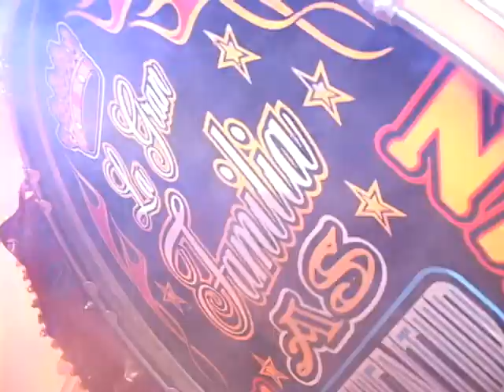BANDA. JUVENTUD HAZ HUAYLLACAYAN 08